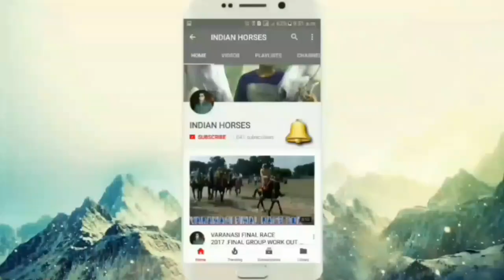NEW HORSE SESHNATH YADAV KAPURI BALLIA RIDER-PONGA YADAV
ALSO YOU CAN SEARCH FROM TYPING :- INDIANHORSESS.BLOGSPOT.COM